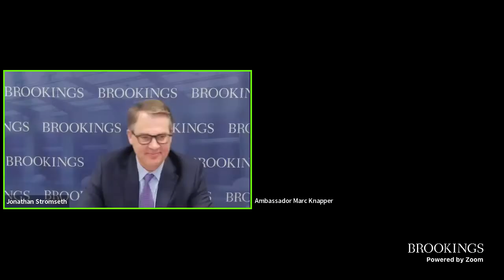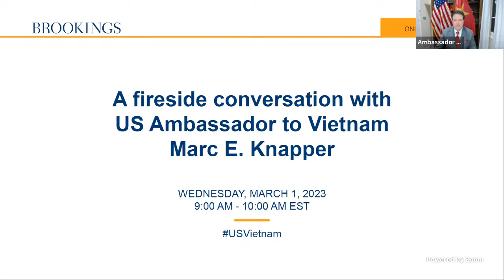A fireside conversation with US Ambassador to Vietnam Marc E. Knapper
A highly distinguished member of the senior foreign service, Ambassador Knapper previously served as deputy assistant secretary for Korea and Japan from August 2018 to July 2021. In his discussion, Ambassador Knapper will offer insights into the current state-of-play of the U.S.-Vietnam relationship and recent developments in Vietnam.